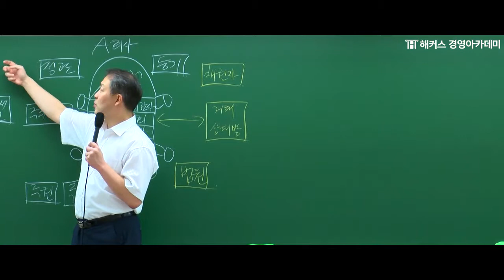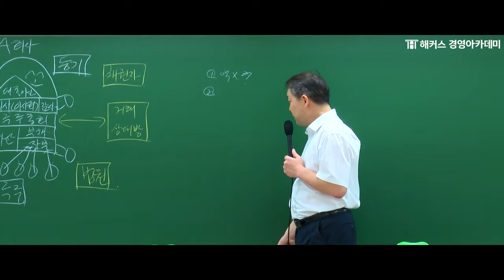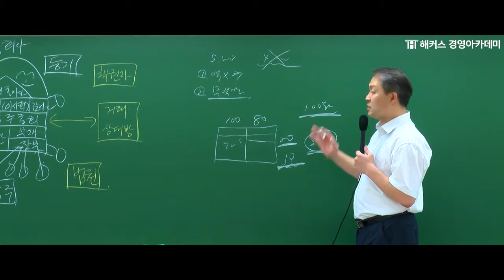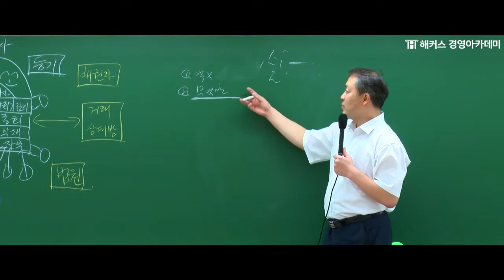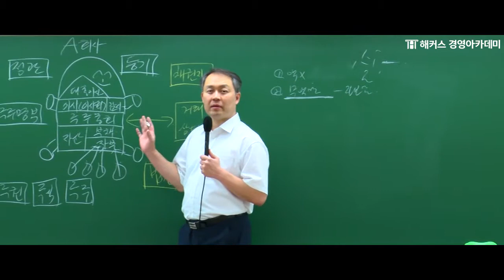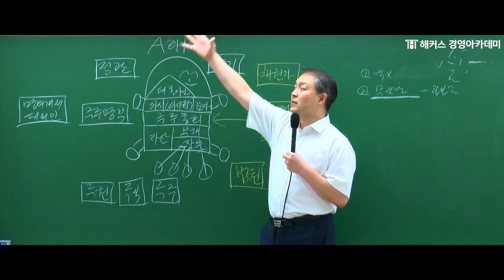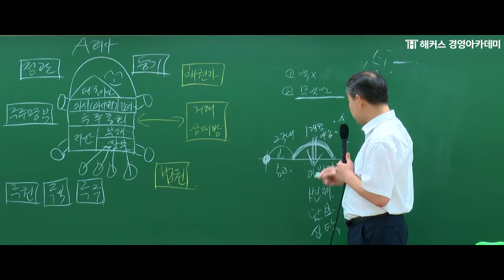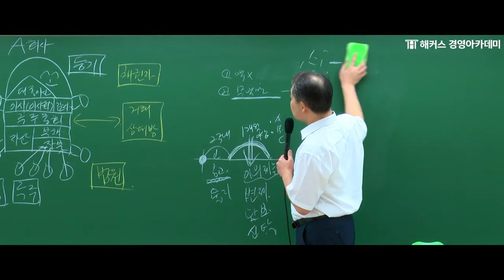[해커스 세무사] 세무사 1차 - 선택법) 상법 - 액면주식과 무액면주식 _ 이정엽 교수님